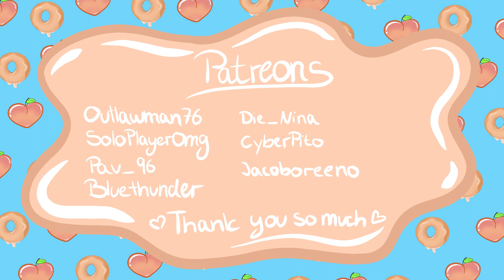🍑 Chop Chop Motherf**ker 🪓/ Valheim gameplay early access ep.29🍩